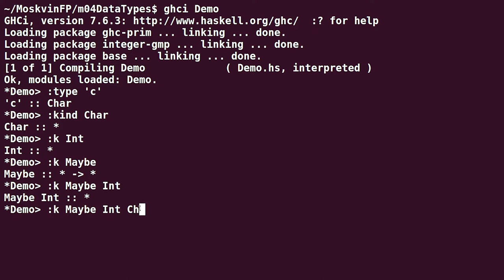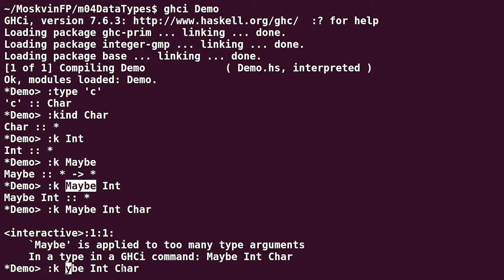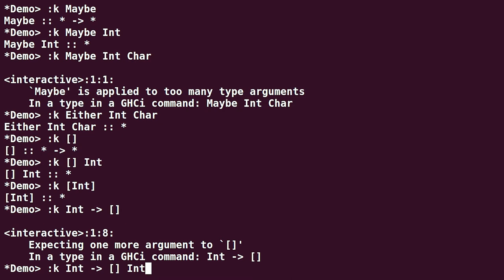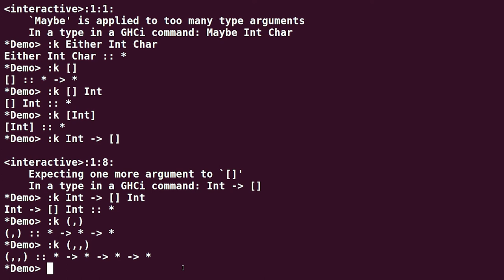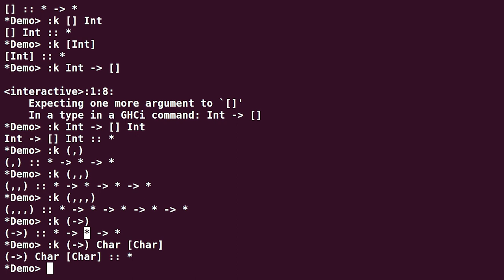Haskell для начинающих - #99 урок. Виды (кайнды)